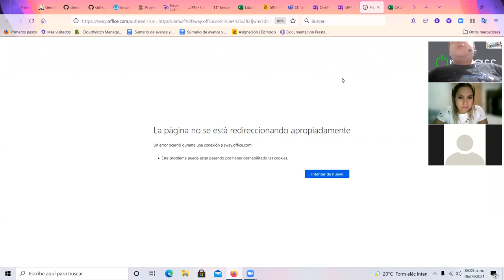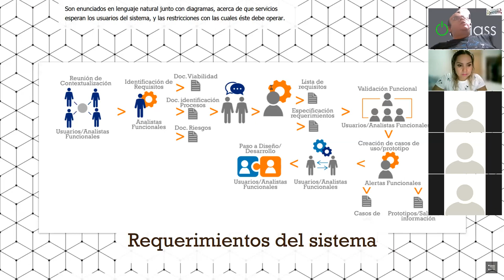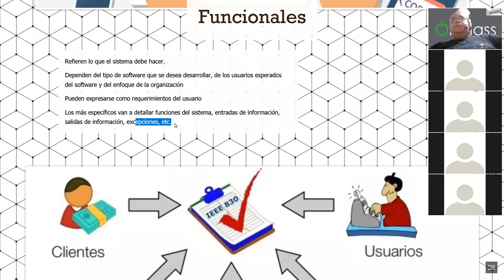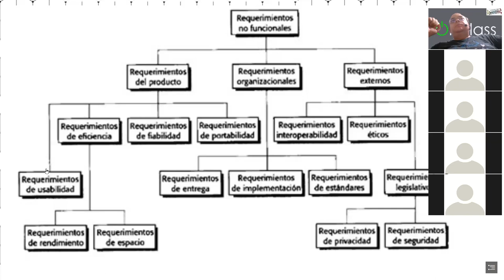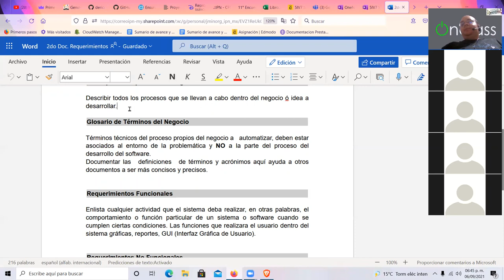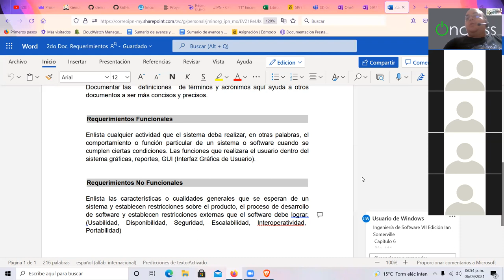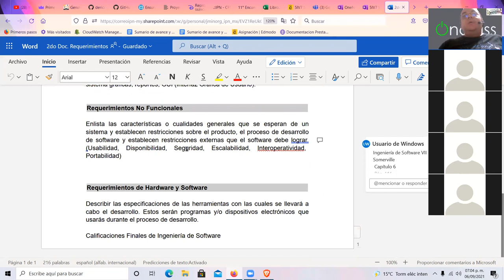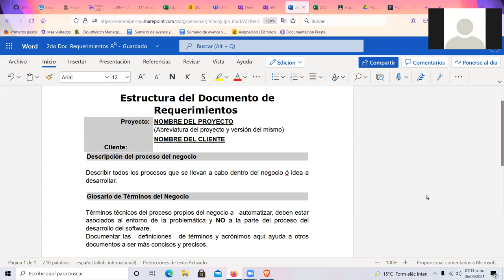Sesión 06 LPTI III Requerimientos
Explicación sobre los diferentes requerimientos que hay en la administración